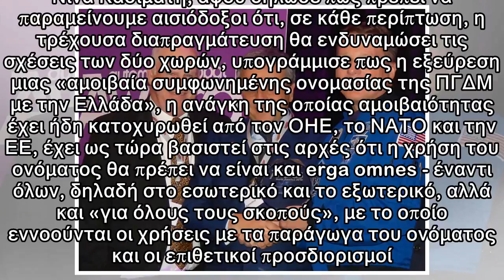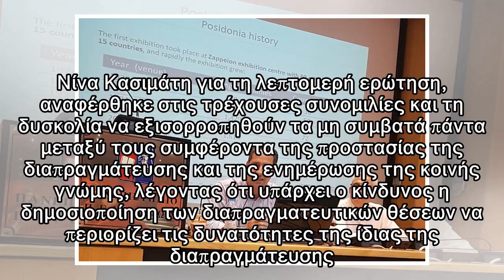Κασιμάτη σε Ντιμιτρόφ: Πώς προστατεύεται η διαπραγμάτευση όταν επιδιώκετε διπλή ονομασία;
Στην Ολομέλεια της Κοινοβουλευτικής Συνέλευσης του Συμβουλίου της Ευρώπης απευθύνθηκε χθες ο Υπουργός Εξωτερικών της ΠΓΔΜ, κ. Νικόλα Ντιμιτρόφ, για να δεχθεί στη συνέχεια τις Ερωτήσεις των αντιπροσώπω...